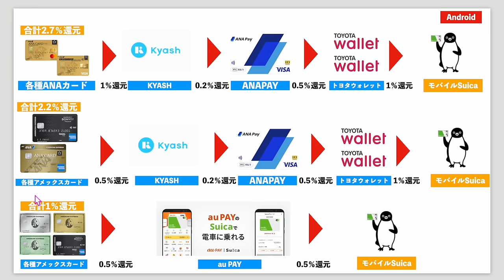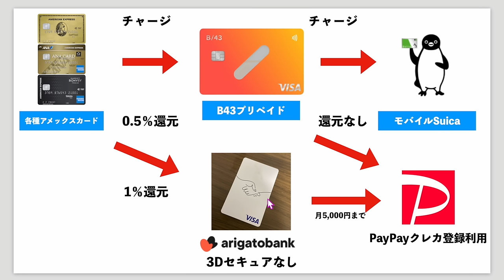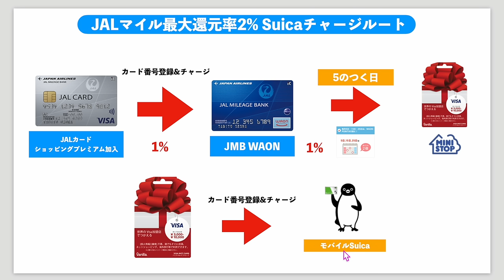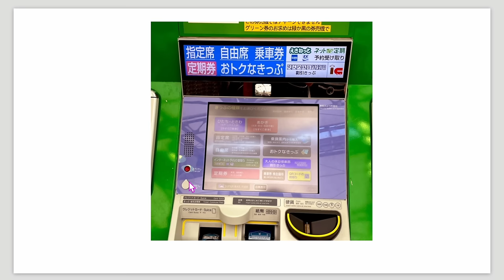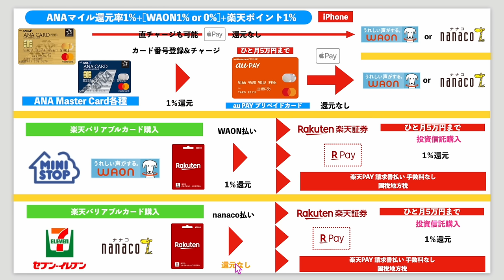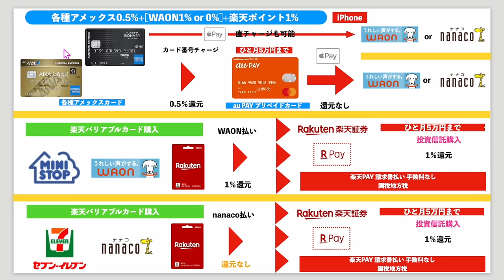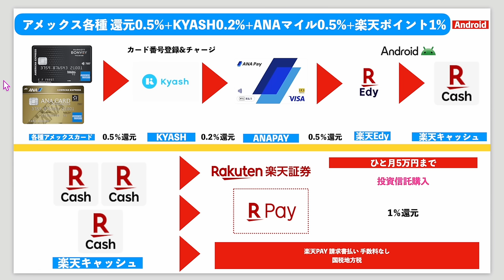【2024年版】ANAクレジットカード、アメックスクレジットカードでSuicaチャージ＆投資信託購入する方法まとめ!!NISAも購入可能です💰変更点は固定コメントに追加していきます。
また通常キャンペーンでは入会後40万円で40,000P、紹介で⚪︎⚪︎⚪︎⚪︎⚪︎Pで一撃35,000ANAマイル獲得可能です✈️
紹介希望の方はLINE公式アカウント⬇️　三井　と返信ください❗️

ログインだけで800円もらえます❗️
さらに毎日10日間クリックだけで2,500円💰

番号　00098010